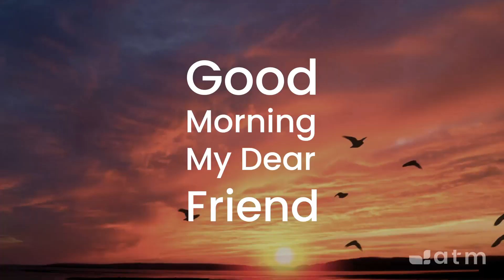Good Morning My Dear Friend #776 - July 13, 2023